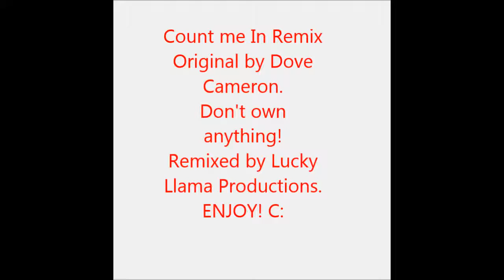Count me IN Remix (Lucky Llama Productions/Ellama)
:) Don't own anything, but I did change it. (Obs.) Hope you enjoy!
BAAAAAAAAAAAAA.